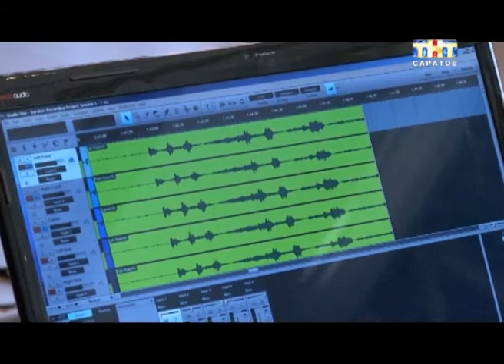В Покровском храме Саратова спели певцы из России, США и Канады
Представителям Северной Америки помогали участники самого большого в нашей стране мужского церковного хора. В наш город они приехали, чтобы записать альбом с православными песнопениями. Его собираются продавать не только в нашей стране, но и за океаном. Там такая музыка пользуется спросом и получает весомые награды, в том числе Грэмми...